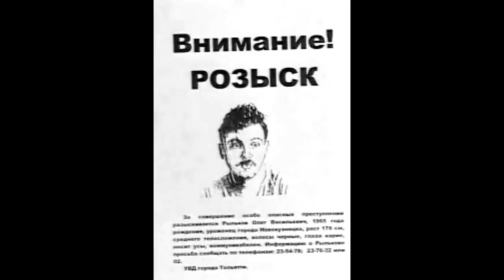Маньяк Олег Рыльков Compilation (Короткая версия)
P.S. пришлось вырезать из ролика интервью из передачи Вахтанга Микеладзе «Приговорённые пожизненно», т.к. Ютуб блокировал видео из-за нарушений лицензии.
Полную версию смотрите в нашей группе во Вконтакте

Олег Викторович Рыльков (р. 21 декабря 1966, Зеленодольск) — российский серийный убийца, насильник и педофил. В 1992—1997 годах изнасиловал 37 (по другим данным — 39) несовершеннолетних девочек и убил 4 человек (в том числе 2 жертв изнасилования) в городе Тольятти Самарской области. Кроме того, с 1990—1991 годов грабил квартиры.

Количество жертв: 4-9+
Дата ареста: 1 июля 1997 года
Наказание: 16 июня 1998 года был приговорён к смертной казни, однако из-за введения моратория она была заменена на пожизненное лишение свободы. Верховный суд России оставил приговор без изменения.
Отсидев чуть больше года, Рыльков сознался и в первом убийстве. В июне 2000 года он получил 15 лет лишения свободы, но, поскольку ему уже было назначено пожизненное лишение свободы, приговор остался тем же.
В настоящее время Олег Рыльков содержится в колонии для осуждённых пожизненно «Чёрный дельфин».